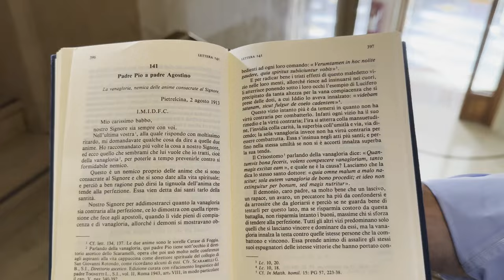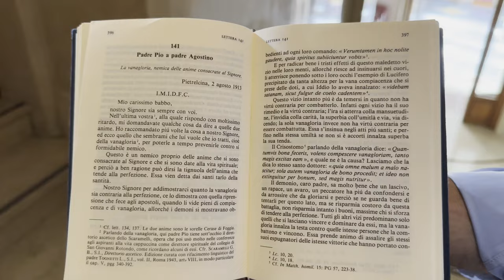Padre Pio: "liberiamoci da questo maledetto vizio"